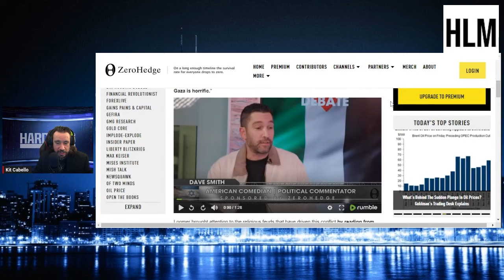Dave Smith VS Laura Loomer: Highlights From Their Zero-Hedge Debate On Ceasefire